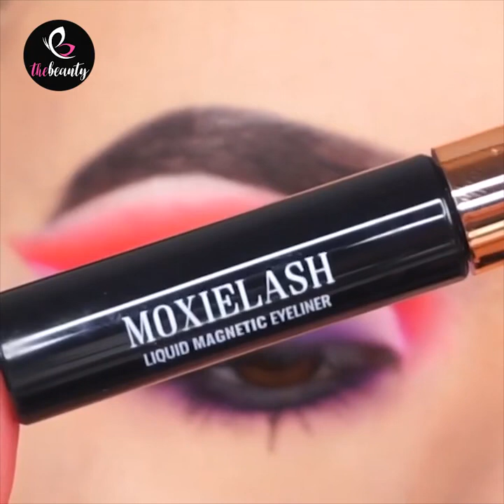best eye make up 2020✨ || make up transformation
Best Eye Makeup Transformation 2020 ✨ Colorful Eye Makeup 😍 New Makeup Hacks Tutorial Compilation ▽ Link Video ▽ Subscribe Thanks for watching and supporting our channel, wait to see more new videos everyday on TheBeauty If you see a clip that you own that you did not submit or give content for use, we have likely received false permissions and would be happy to resolve this for you! Thanks very much! Content description: Best Eye Makeup Transformation 2020 ✨ Colorful Eye Makeup 😍 New Makeup Hacks Tutorial Compilation
➞ Everything or nothing - Lance Conrad ➞ Na na na - Lux Inspira ▬▬▬▬▬▬▬▬▬▬▬▬▬▬▬▬▬▬▬▬▬▬▬▬▬▬▬▬▬▬